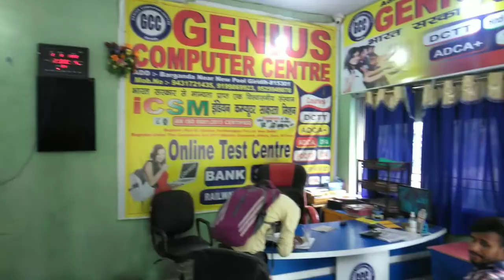Funny Viral video 50M+ views # Rajendra Rana Vlog